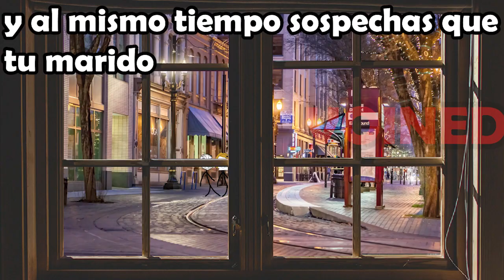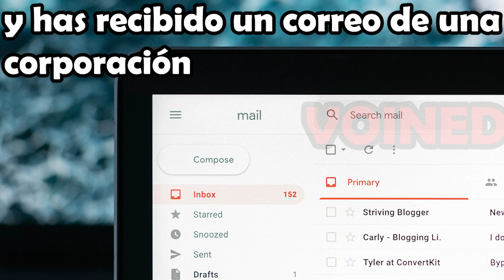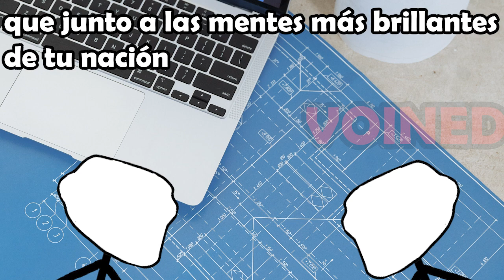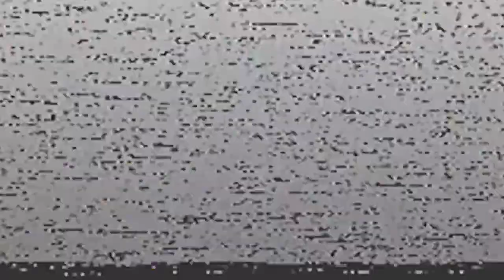ME FUISTE INFIEL AHORA TE D3ZCUARTIZARE!! /VOIDMEMES 65/VOINED